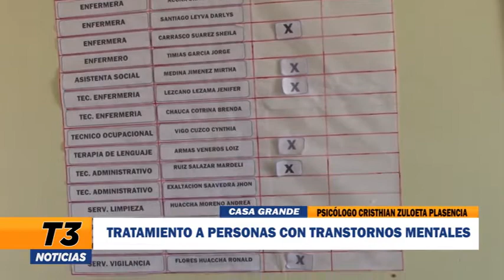TRATAMIENTO A PERSONAS CON TRANSTORNOS MENTALES